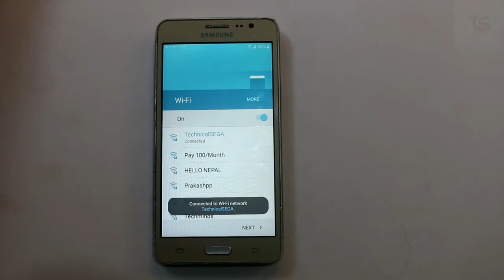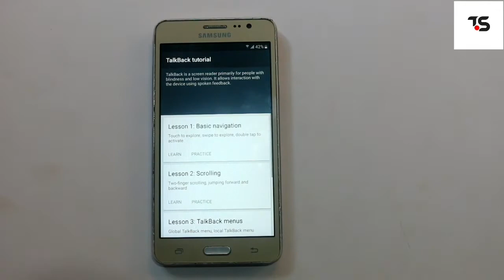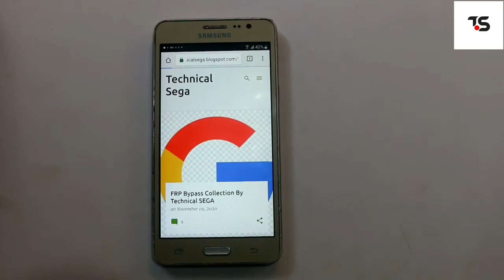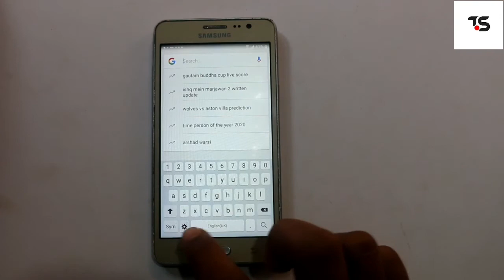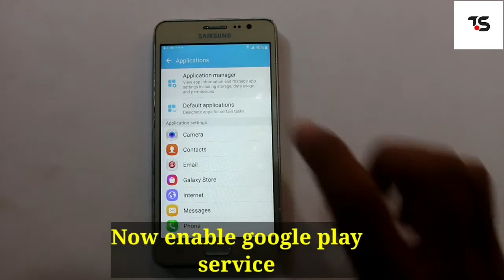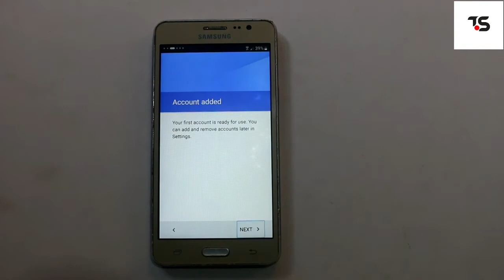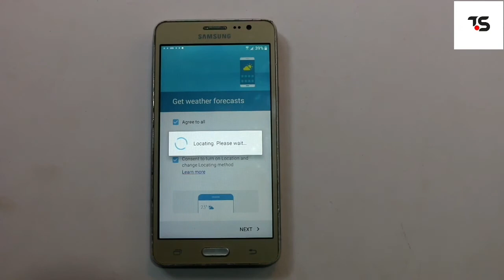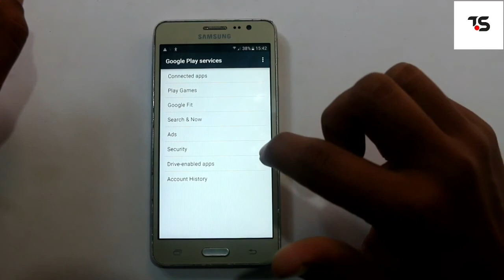Samsung galaxy On5 Frp Bypass/Reset Google account 2021||Talk back method fail solution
All Samsung galaxy On5 Frp bypass and google account Reset tick || Without pc and without box
With new method solves with talk back fail.